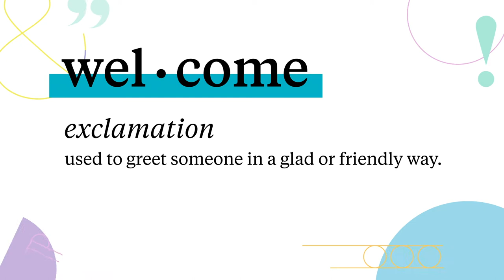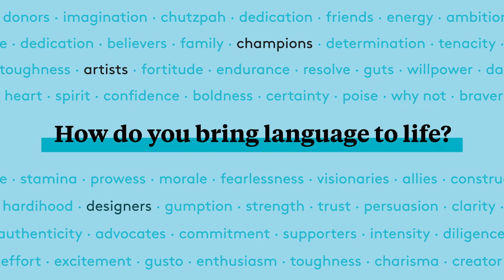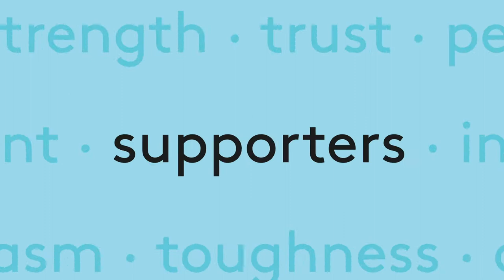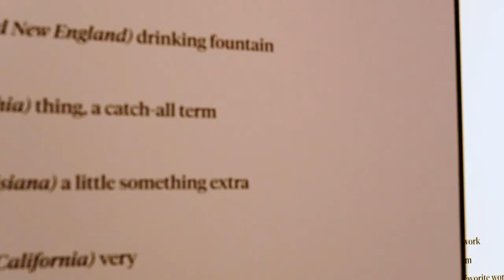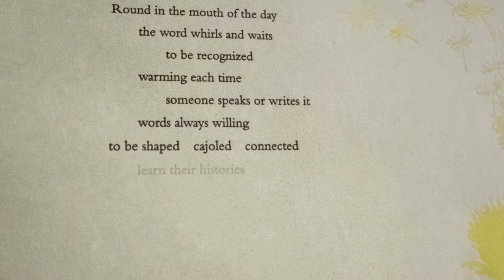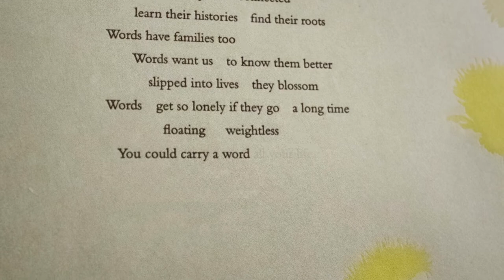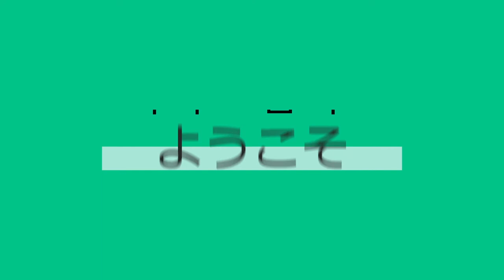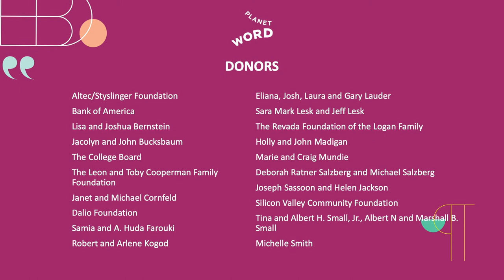Planet Word Virtual Ribbon Cutting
Planet Word's virtual ribbon cutting ceremony features remarks by Planet Word founder Ann Friedman, Mayor Muriel Bowser, and former President Barack Obama. It also includes appearances by actress Anna Deavere Smith and spoken word artist Charity Blackwell, as well as a musical performance from Renee Fleming, freestyle hip hop from rapper Christylez Bacon, and a poetic dedication written for the occasion by Naomi Shihab Nye, plus surprise appearances from other prominent Planet Word supporters.